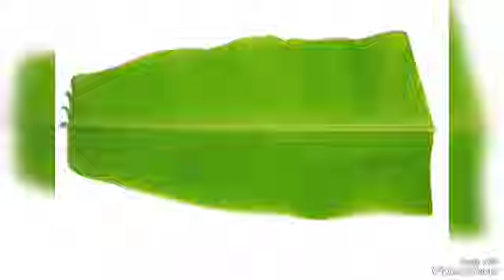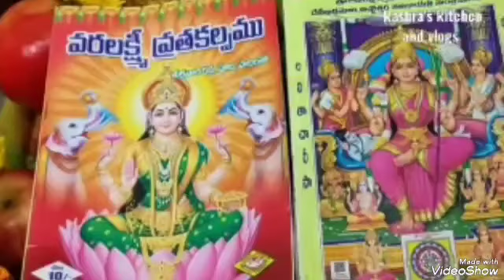Varalakshmi vratham Pooja samagri in telugu|Sravana Sukravaram Pooja samagri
varalakshmi vratham pooja samagri
varalakshmi devi vratham pooja samagri
varalakshmi vratham silver pooja items
varalakshmi vratham pooja items in telugu
# varalakshmi vratham pooja samagri in telugu
varalakshmi vratham pooja
ug 2023
# varalakshmivrathampoojasamagriintelugu
varalakshmivrathampooja m pooja vidhana
# varalakshmivrathampoojasamagriintelugu
 varalakshmi vratham pooja doubts ,  varalakshmi vratham pooja at home ,  varalakshmi vratham pooja samagri ,  varalakshmi vratham pooja vidhanam ,  how to do varalakshmi vratham pooja ,  varalakshmi